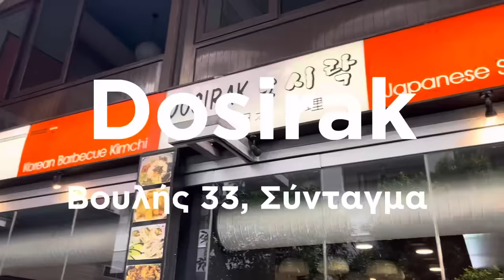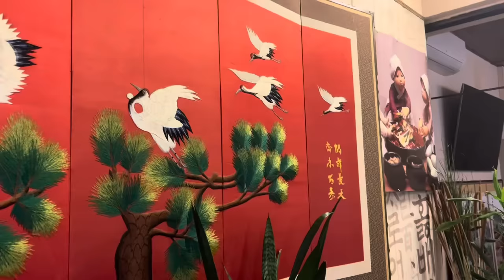Που να φας Κορεατικό στην Αθήνα (ft.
Σήμερα σας δείχνω τα 3 Κορεατικα εστιατόρια της Αθήνας μαζι με τον @DeveGeterian ο οποίος αξιολόγησε τα πιάτα μας από το 1-10!

Ευχαριστούμε τους ιδιοκτήτες των εστιατορίων για την χορήγηση της άδειας να τραβήξουμε στο χώρο τους!

1ο εστιατόριο:
Ikura

2ο εστιατόριο:
Dosirak

3ο εστιατόριο:
Seoul house